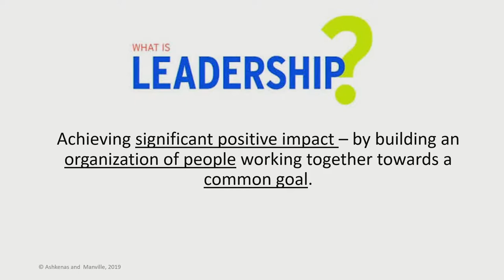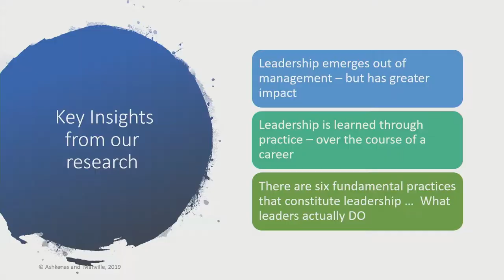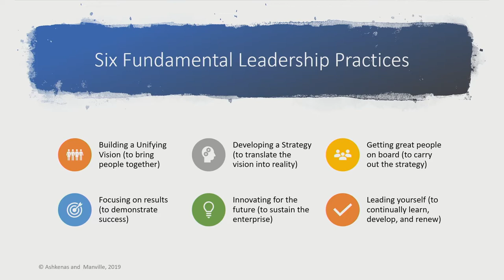Ron Ashkenas: HBR Leader's Handbook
Ron Ashkenas, Partner Emeritus at Schaffer Consulting, on the 6 Fundamental Skills Every Leader Should Practice. In late August, Ron Ashkenas joined us to speak at four Nordic cities - Helsinki, Stockholm, Copenhagen, and Aarhus.